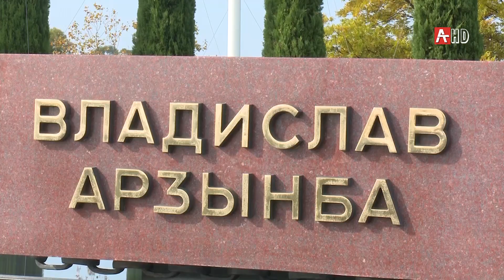ПАМЯТИ АСТАМУРА САНГУЛИЯ 25 10 19